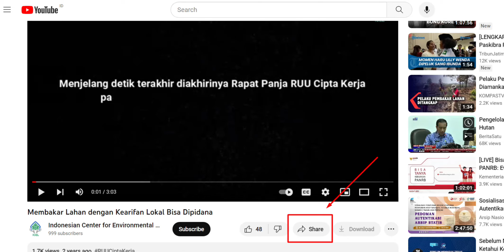Cara Embed video youtube ke web pribadi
Cara menyimpan video youtube di website pribadi kita.